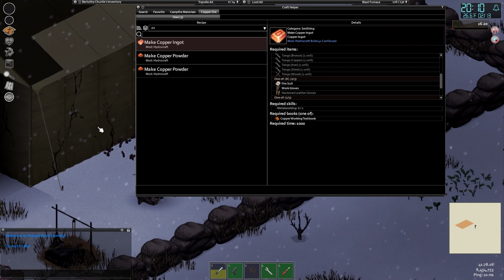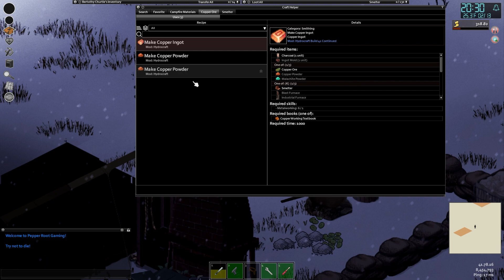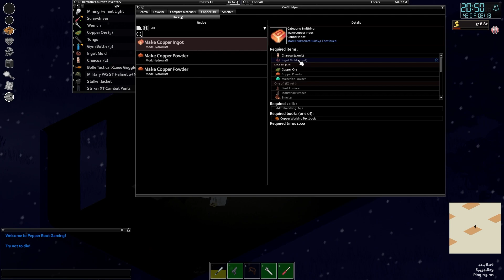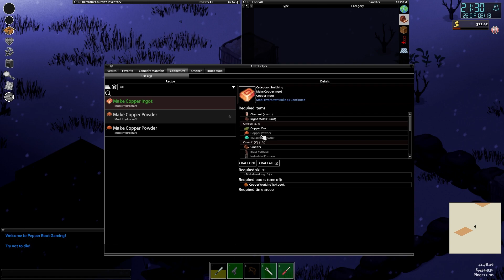Project Zomboid S02E12 - Hydrocraft Ammo Crafting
Dirg and Dragoon are on the hunt for the remaining magazines that grant access to ammo crafting.  Its time to head to Louisville and raid some houses!

Also, Hydrocraft had an update!  New models, cleaned up recipes, and other bug fixes.

Catch us live on Tuesdays and Fridays!